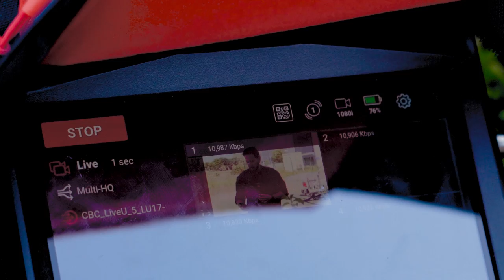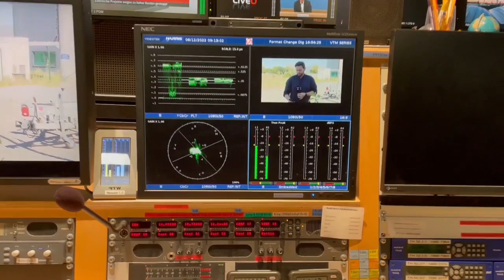Live-Video mit 5G: So sendet RTL TV-Bilder im Netz der Telekom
RTL Deutschland testet 5G Standalone der Deutschen Telekom. Wir waren mit RTL zusammen in Sankt Augustin und verraten Euch, warum 5G Standalone perfekt für Live-Fernsehen geeignet ist und wie das technisch funktioniert. Seit Dezember 2021 sind alle Standorte, die auf dem 3,6 Gigahertz-Band funken, bereit für 5G Standalone. In Sankt Augustin steht der erste Mobilfunkstandort, der 5G Network-Slicing im 5G Standalone Netz unterstützt.

0:00 RTL testet 5G Standalone der Telekom
0:21 Live-Übertragung: Herausforderung für die Sendetechnik
0:44 Welche Technik für Live-Berichterstattung?
1:34 Was ändert sich mit 5G Standalone?
2:02 Wieso ist 5G Standalone das Herzstück für Live-TV über 5G?
3:01 Wie sind die Tests gelaufen?
3:18 5G & Network Slicing: Dreamteam für mobilen Journalismus

So wünschen wir und andere Zuschauer*innen uns Kommentare:
1. offen, aber höflich und respektvoll
2. überlegt und anregend
3. tolerant gegenüber anders lautenden Meinungen

Darüber ärgern wir und andere Zuschauer*innen uns:
1. SPAM
2. Beleidigungen und persönliche Angriffe
3. jegliche Verletzungen deutschen Rechts, z. B. Urheberrecht
4. Themen, die sich nicht auf den Beitrag beziehen
5. jugendgefährdende Aussagen